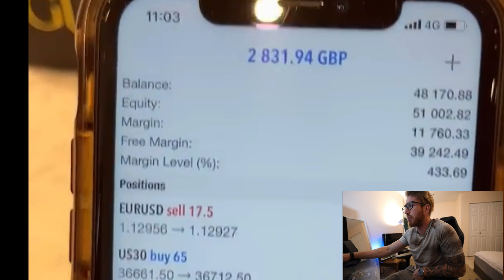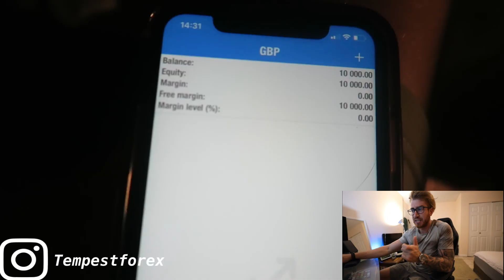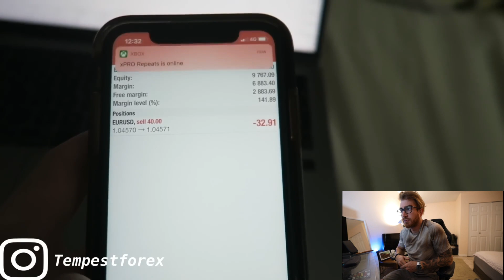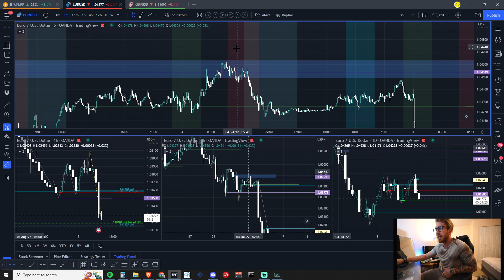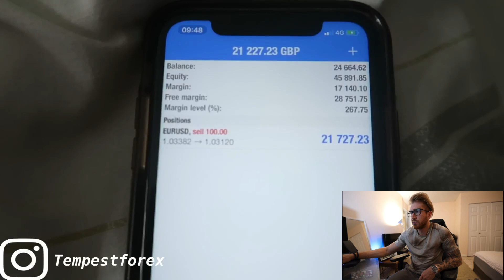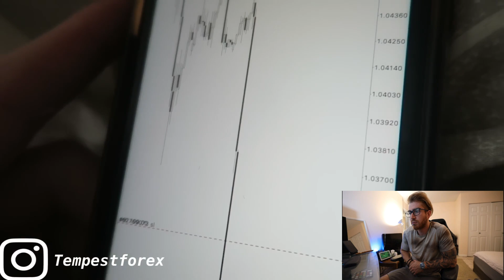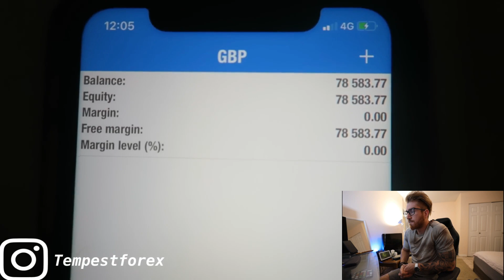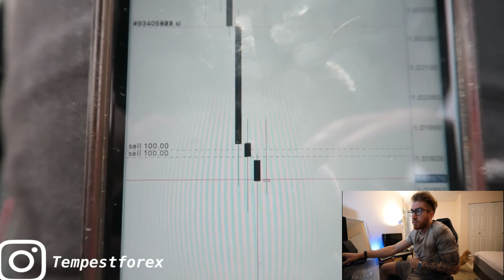£10,000 to £1.5 MILLION in 1 WEEK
⭐️ I STREAM MOST WEEKS - Join discord to get stream updates

⭐️ Get $100,000 in your account
MavenTrading.co

🔴Mentorship / Courses / Live Trading
I actually make money trading. Not trying to make sales